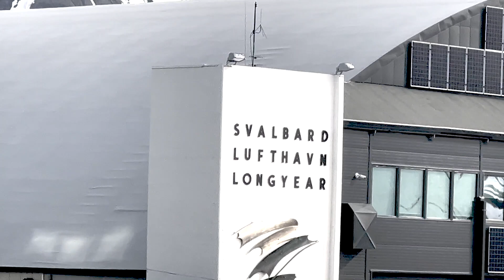Arctic Odyssey - Svalbard with Swan Hellenic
A wonderful and memorable Arctic cruise around the Svalbard archipelago aboard the 5 star SH Diana cruise ship.